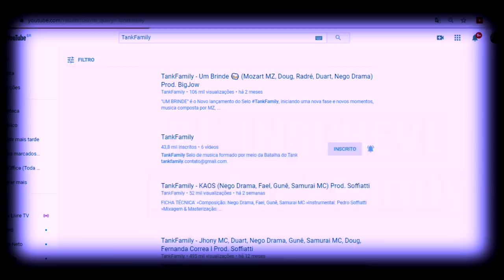Thorment vs JP - 1 FASE - Estadual do Rio de Janeiro - 2019 ( ETAPA FINAL DO RJ PRO NACIONAL)